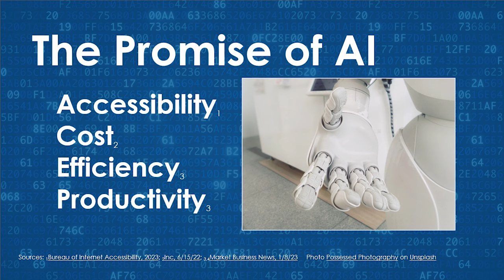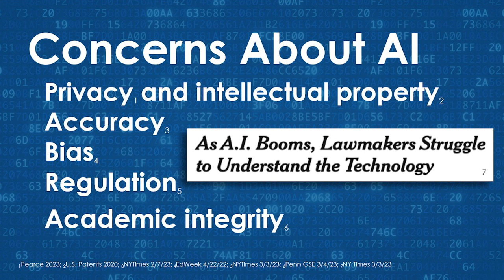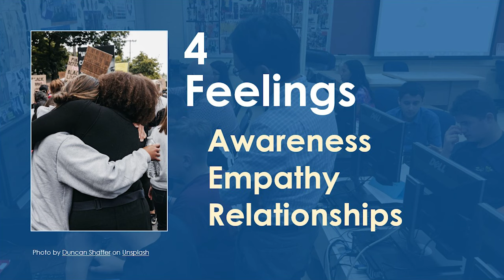Machine Learning, AI, and the Future of Education | Marc Natanagara | TEDxBrookdaleCommunityCollege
Is AI the Future of Education or Its Demise? Explore the intersection of artificial intelligence and education in this engaging TEDx talk. The speaker dives deep into how AI has revolutionized every industry, including education, and proposes a reimagined future for learning in the age of smart machines. Discover the speaker's perspective on the necessity to adapt and rethink how we value and measure human learning and intelligence in this technological era. Marc Natanagara, Ed.D. For over 36 years as a teacher and administrator from kindergarten to college, Marc has promoted equity, authentic learning, career readiness, and informed uses of technology in schools through professional learning, program development, community partnerships, and grant writing. This talk was given at a TEDx event using the TED conference format but independently organized by a local community.